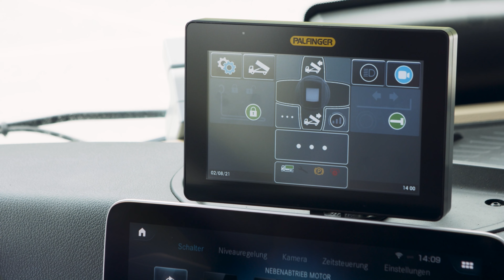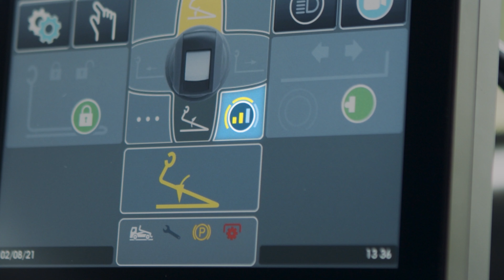PALFINGER Service - 1200 Mouvement automatique (FR)